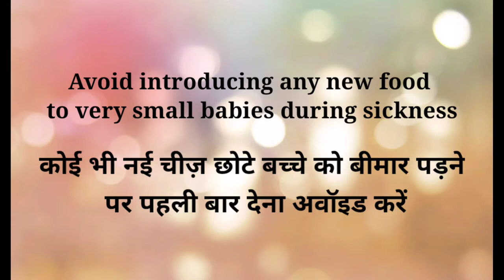बच्चों को सर्दी, खांसी, बुखार में क्या खिलाएं? Home Remedies for Cough and Cold in kids